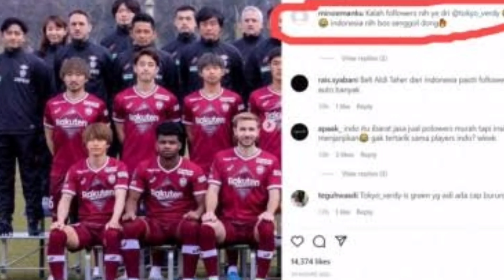Tokyo Verdy vs Thocigi SC, Pratama Arhan Disanjung Para Petinggi Tokyo Verdi